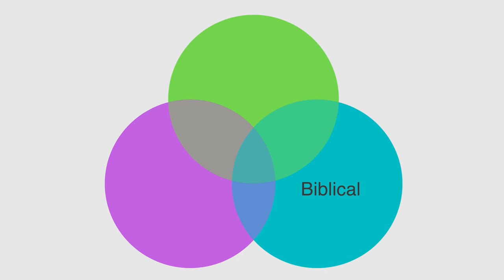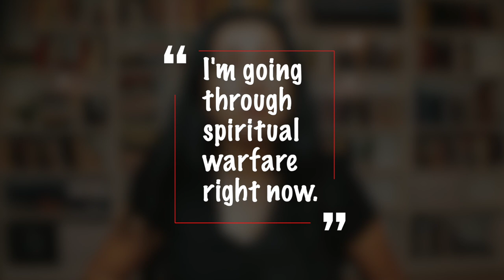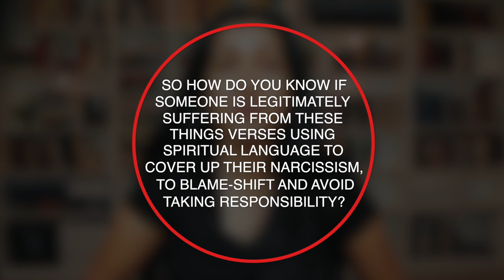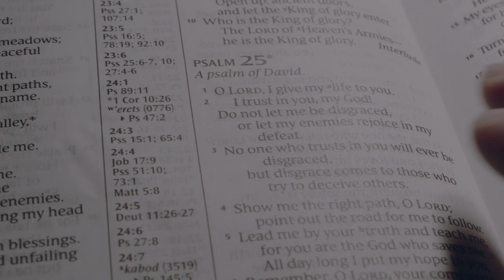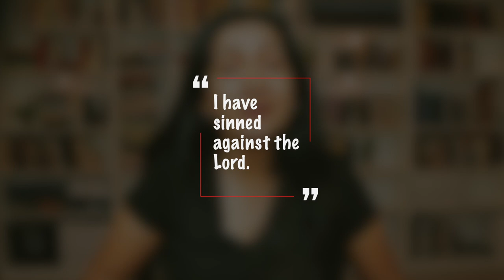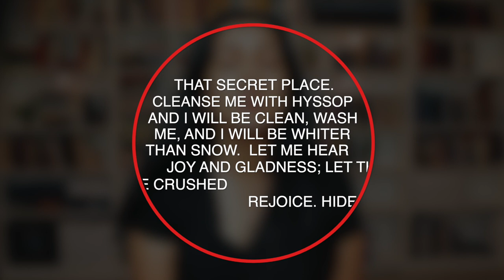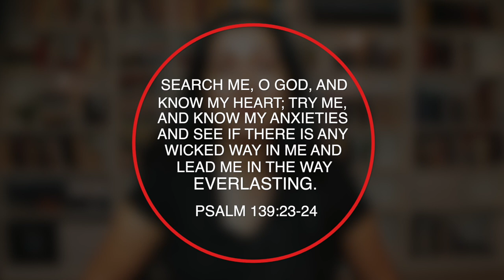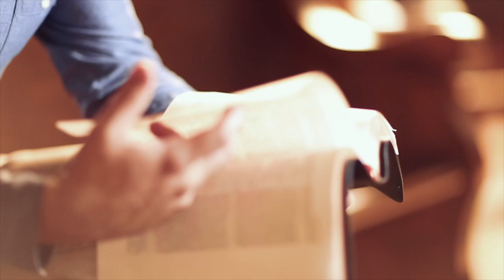How a Religious Narcissist Blame-Shifts and Spiritualizes it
The Religious Blame-Shifter.  How a Religious Narcissist Blame-Shifts and Spiritualizes it.

👉 Healing from a narcissistic relationship? Learn more about my group coaching program, “RECOVER YOUR IDENTITY AFTER A NARCISSISTIC RELATIONSHIP,”
Join the waitlist to be kept up to date when enrollment is open! The next enrollment period is August 2023.

FREE GIFTS
📦  Training on 3 Key Ways to Navigate Transition: 👇🏽